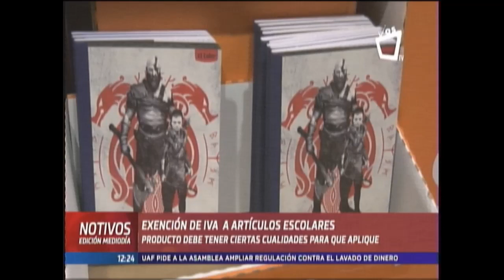NOTIVOS EXENCION DE IVA A ARTICULOS ESCOLARES 20 ENERO 2023 01